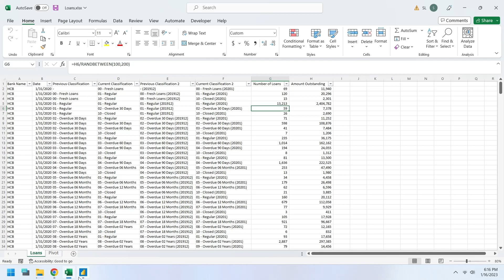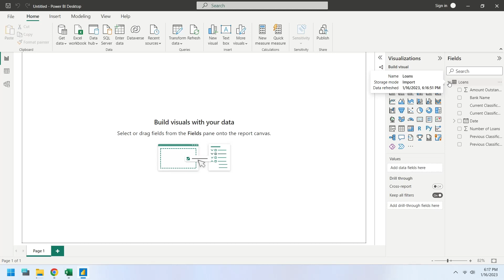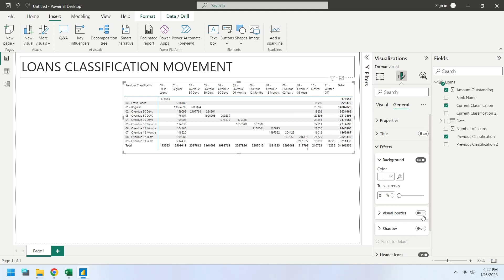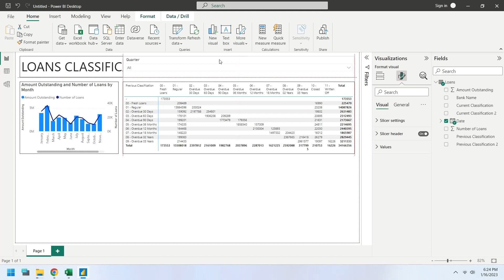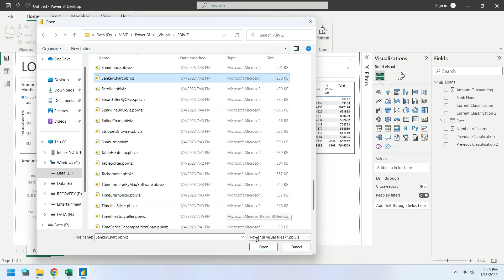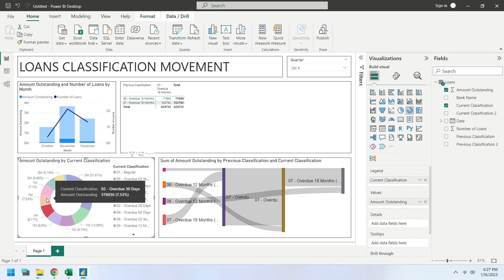Power BI: Analyzing Bank Loans Aging/Classification/Movement (Tutorial)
Banks analyze there loans in several ways to minimize credit risk, one of them is loans cycle / loans classification / loans movement analysis. In these analysis, they try to make sense of data using aging buckets, and how loans move from one bucket to another, as periods change. In this demonstration, we have the classification data of four quarters. The link to the file is